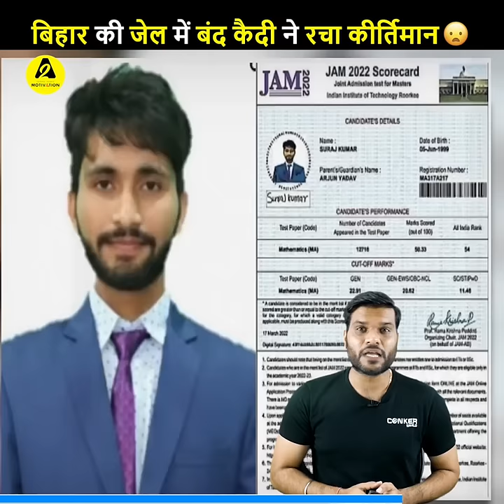बिहार की जेल में बंद कैदी ने रचा कीर्तिमान😮| A2 Motivation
Generally, prisoners only count the days of their sentence while in jail, and wait when they will be released from jail. But a prisoner in Nawada Jail is like this. Who found his future even after being imprisoned in jail. A man named Suraj Kumar has qualified the IIT-JAM examination while in jail. And not only this, he has secured All India 54 rank by scoring good marks. Suraj is a resident of Mosma village in Bihar. And in April last year, he had thrashed a 45-year-old man for building a drain. Due to which that person died, Suraj was jailed for this crime. But Suraj wants to become a scientist, and so Suraj is doing self-study from jail, even after being in jail for almost 11 months. Whatever Suraj had done earlier, he was serving his punishment.

आम तौर पर जेल में रहकर कैदी सिर्फ अपनी सजा के दिन गिनते हैं,औऱ इतंज़ार करते है कि क़ब उन्हें जेल से रिहाई मिलेगी। लेकिन नवादा जेल में एक कैदी ऐसा है। जिसने जेल में बंद रहकर भी अपना भविष्य तलाश लिया । सूरज कुमार नाम के एक शख्स ने जेल में रहकर , IIT- JAM की परीक्षा क्वालीफाई कर ली है। और इतना ही नहीं, उसने अच्छे मार्क्स लाकर, ऑल इंडिया 54 रैंक हासिल की है। सूरज बिहार के मोसमा गांव का रहने वाला है। और उसने पिछले साल अप्रैल में, 45 साल के शख्स की, नाला निर्माण को लेकर, बुरी तरह पिटाई कर दी थी। जिससे उस शख्स की मौत हो गई, इसी जुर्म के लिए सूरज को जेल हो गयी। लेकिन सूरज वैज्ञानिक बनना चाहता है, और इसलिए सूरज करीब 11 महीने से जेल में बंद रहकर भी, जेल से ही सेल्फ स्टडी कर रहा है। बहराल सूरज ने पहले जो भी किया हो, उसकी सजा वो काट रहा।